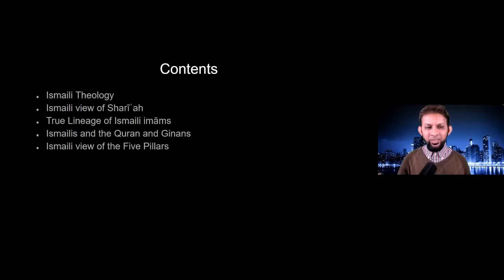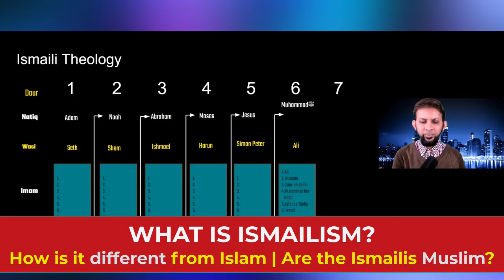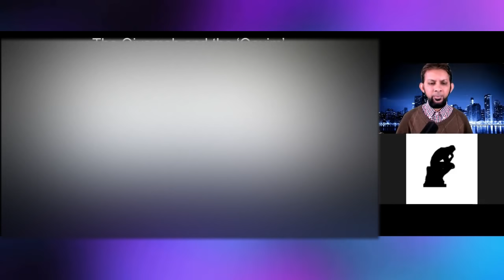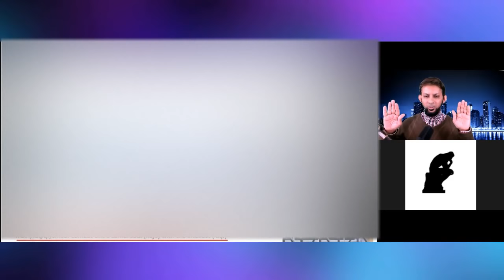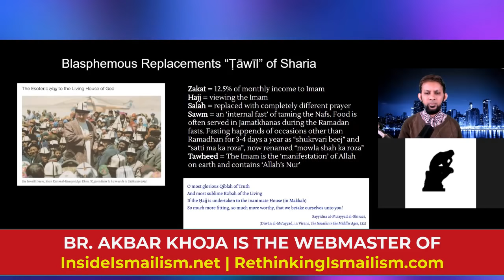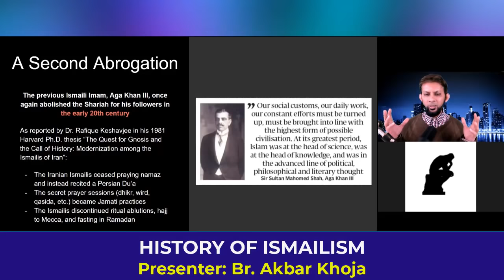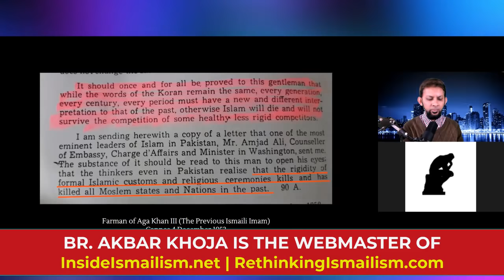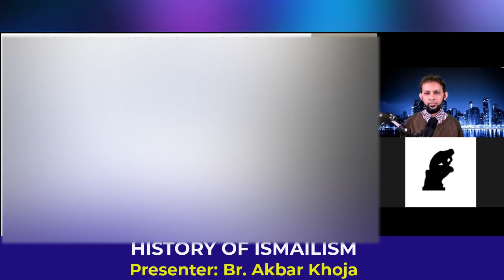The ★HIDDEN★ History of the Ismailis – Origins and Theology of the Aga Khanis –eye-opening interview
What is the history of Ismailism.  How they got started, what is their theology.  Who are the Aga khanis - This is an interview with Br. Akbar Khoja.

39. The day I saw Aga Khan I LEFT ISMAILISM and embraced Islam -Br. Akbar Khoja AMAZING Journey

islamic studies,theology and religious studies, dr. sabeel ahmed, explain Islam, women in Islam, what is the hijab, what is Islam religion? Jesus and mary in Islam.  Learn how to share Mary in Islam with christians, dr. sabeel ahmed debate argues

aga khan agha khan Ismailism agha khan medical college
jamatkhana karachi
agha khan hospital How ISMAILISM got started – History and Theology of Aga Khanis – An Eye-Opening interview

Translated titles:
Cómo comenzó el ISMAILISMO-Hechos desconocidos de los Aga Khanis-Una narración reveladora-NUEVO 2

Comment l'ISMAILISME a commencé-Faits inconnus sur les Aga Khanis-Une narration révélatrice-NOUVE

ISMAILISM की शुरुआत कैसे हुई-आगा खानीस के अज

كيف بدأت الإسماعيلية-حقائق غير معروفة للآغا خانيس-سرد

ISMAILISM કેવી રીતે પ્રારંભ થયો-આગા ખાનીઓના

Bagaimana ISMAILISME dimulai-Fakta Tidak Diketahui tentang Aga Khanis-Narasi yang Membuka Mata-BARU

Bagaimana ISMAILISME bermula-Fakta-Fakta Aga Khanis yang Tidak Diketahui-Narasi Pembuka Mata-BARU 20

ISMAILISM ਕਿਵੇਂ ਸ਼ੁਰੂ ਹੋਇਆ-ਆਗਾ ਖਾਨੀਆਂ ਦੇ ਅਣਜ

İSMAİLİZM nasıl başladı-Ağa Hanlarının Bilinmeyen Gerçekleri-Gözleri Açan Bir Anlatım-Y

ISMAILISM کیسے شروع ہوا-آغا خانیوں کے نامعلوم حقائق-آنکھ کھ